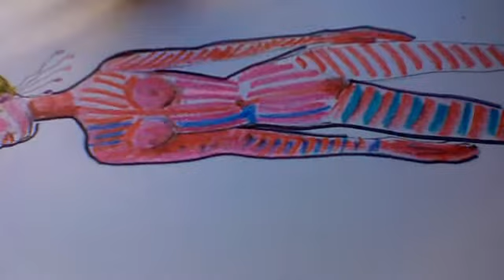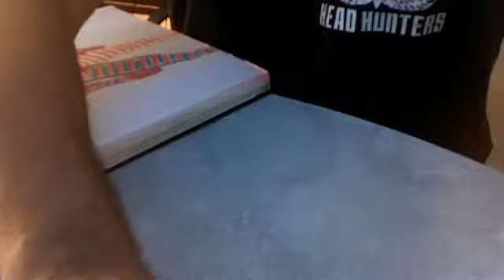CATSUIT SEXY COLORFUL HOT WOMAN LIVE PEEP SHOW!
ART SURROUNDS US.
medavog's webcam video January 18, 2011, 01:06 PM